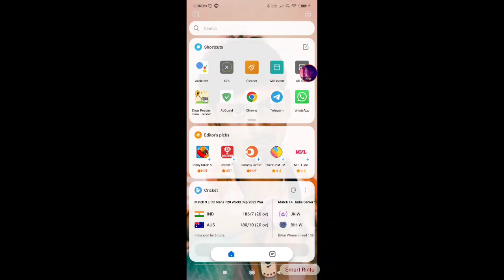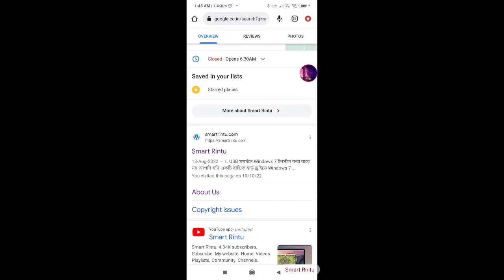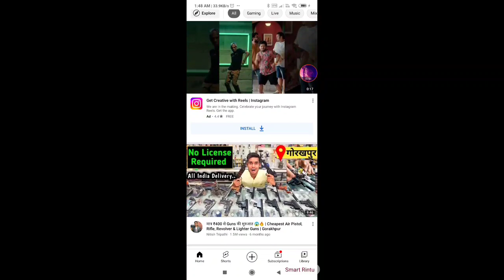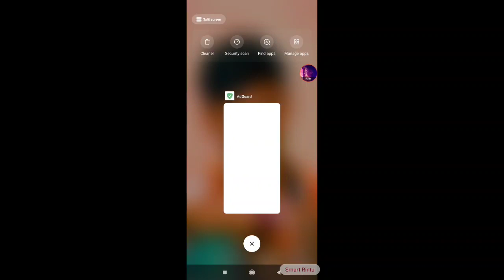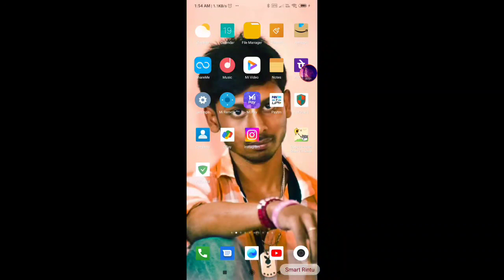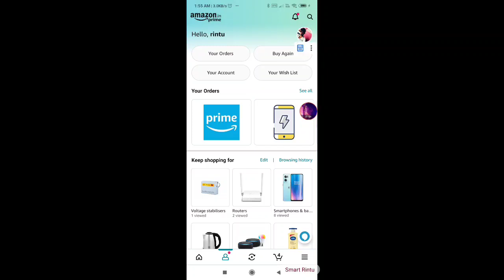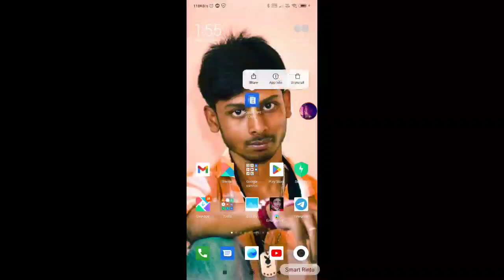👹TOP 3 BEST GHATAK ANDROID APP 2022👿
What's good you guys This is Rintu and in this video I show you all the top 3 secret Android Apps for 2022. All these apps are amazing and awesome. I hope you guys will love this video.